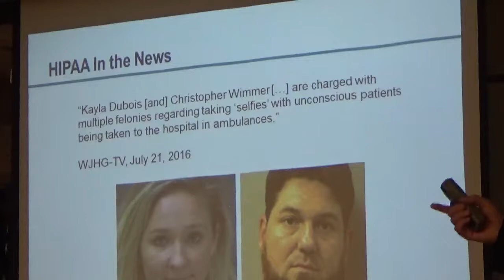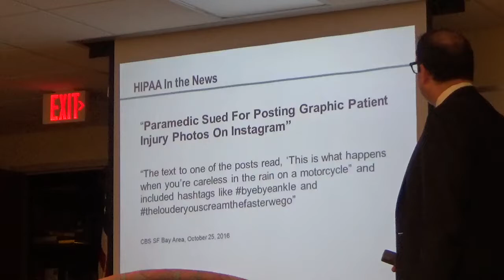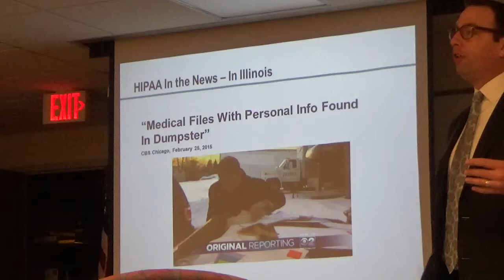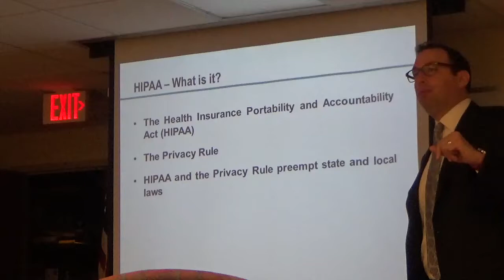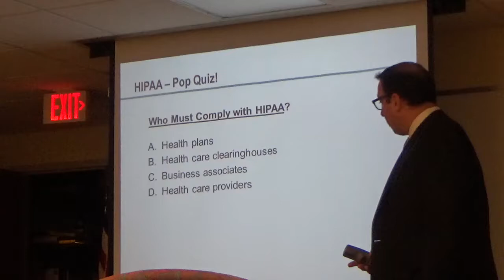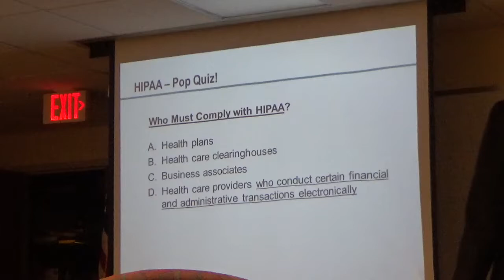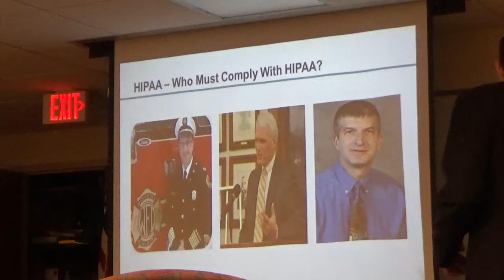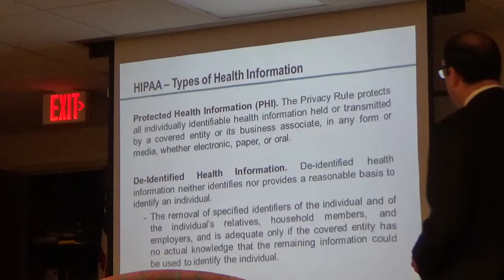FOIA 1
Annual FOIA Training